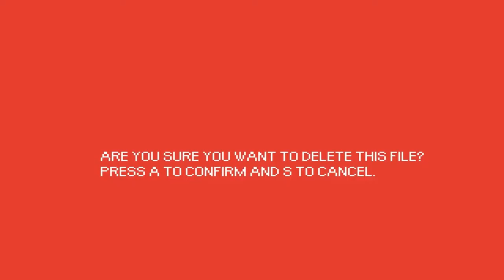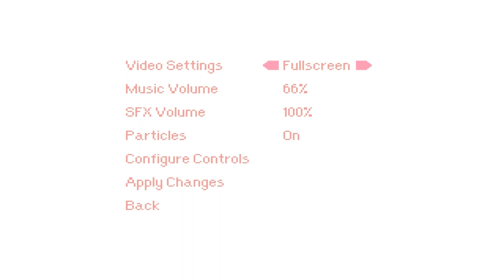НОВАЯ ИСТОРИЯ【Momodora III】#1